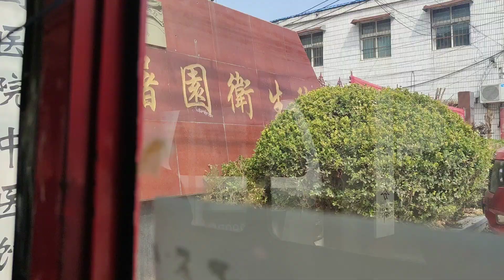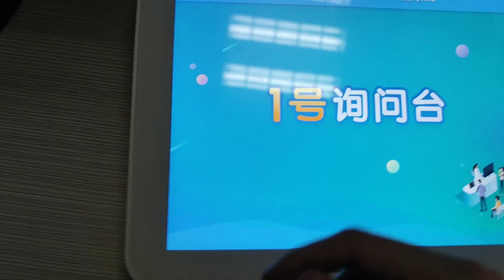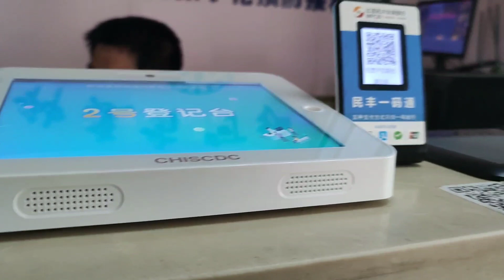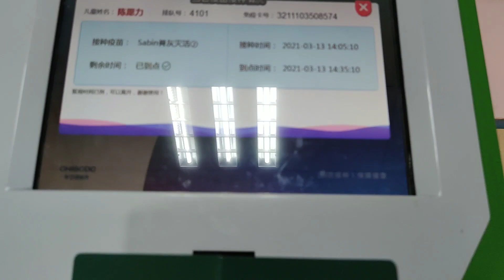LẦN ĐẦU ĐƯA CON ĐI TIÊM NGỪA| Cuộc Sống Ở Trung Quốc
Lần đầu ở Trung Quốc đưa con đi tiêm ngừa, cũng may mắn lúc nào cũng có mẹ chồng giúp đỡ.